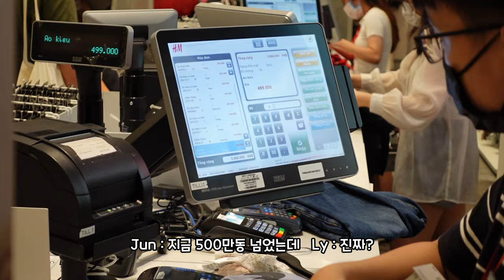메이드 인 베트남 아디다스 베트남에서는 아디다스 가격이 얼마정도할까?